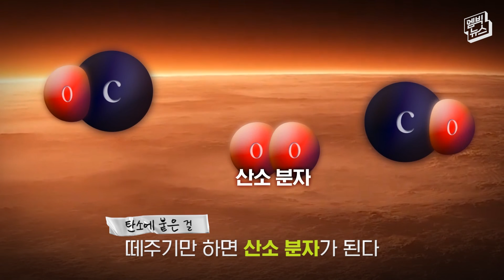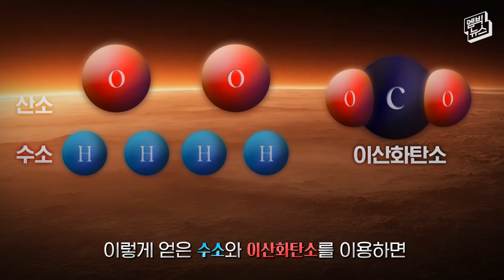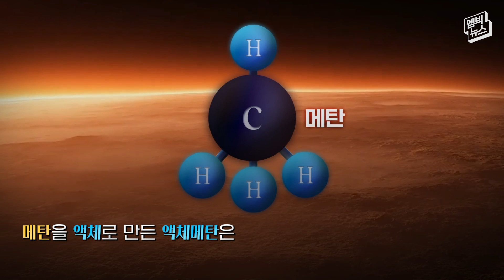[엠빅네이처] 새로운 바다가 열리고 있다. 우주로 가는 대항해시대!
미국의 화성탐사로봇 퍼서비어런스가 화성에 착륙했다. 퍼서비어런스는 지금까지 미국이 보낸 그 어떤 탐사로봇과도 다른 임무를 띠고 화성에 도착했다. 퍼시비어런스의 임무는 철저히 하나의 목적을 위해 설계됐다. 바로 인류 역사상 처음으로 화성에 사람을 보내는 것이다.